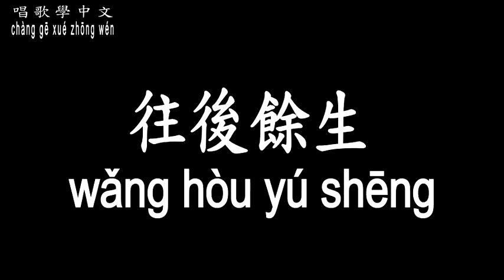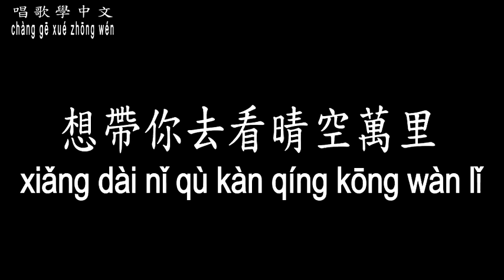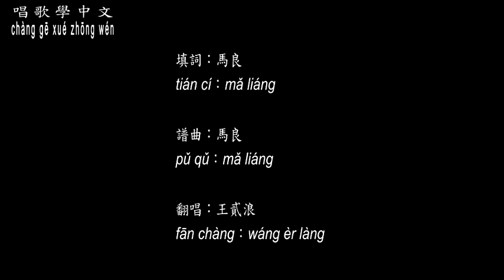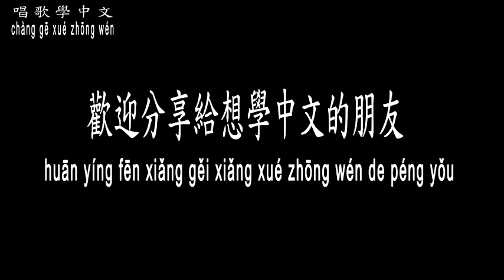【唱歌學中文】►王貳浪 – 往後餘生◀ ►wáng èr làng - wǎng hòu yú shēng ◀『心底溫柔是你，目光所致也是你。』【動態歌詞中文、拼音Lyrics】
若喜歡此歌手音樂請支持正版，如版權方認為該影片有侵權一事，請與本頻道聯繫，將徹底刪除影片。感謝！
ruò xǐ huān cǐ gē shǒu yīn yuè qǐng zhī chí zhèng bǎn，rú bǎn quán fāng rèn wéi gāi yǐng piàn yǒu qīn quán yí shì，qǐng yǔ běn pín dào lián xì，jiāng chè dǐ shān chú yǐng piàn。gǎn xiè！

xiǎng yào xuéxí zhōngwén ma？
gēnjù yánjiù xiǎnshì，zài kuàilè zhōng xuéxí xiàoguǒ zuì hǎo！
wǒmen xuǎnzé 【chànggē xué zhōngwén】。

曲名：往後餘生
填詞：馬良
譜曲：馬良
翻唱：王貳浪

在沒風的地方找太陽
在你冷的地方做暖陽
人事紛紛　你總太天真
往後的餘生　我只要你

往後餘生
風雪是你　平淡是你　清貧也是你
榮華是你　心底溫柔是你
目光所致　也是你

想帶你去看晴空萬里
想大聲告訴你　我為你著迷
往事匆匆　你總是會感動

往後餘生
風雪是你　春華是你　夏雨也是你
秋黃是你　四季冷暖是你
目光所致　也是你

往後餘生
目光所致　也是你

目光所致　也是你

┇ 特 此 聲 明 ┇
┇ tè cǐ shēngmíng ┇

※gāi gēqǔ bǎnquán、zhàopiàn， jǐn wéi gēshǒu běnrén jí qí yīnyuè gōngsī suǒyǒu，běn píndào jǐn tígōng zhōngwén xuéxí yòng。

ruò xǐhuān cǐ gēshǒu yīnlè qǐng zhīchí zhèngbǎn，rú bǎnquánfāng rènwéi gāi yǐngpiàn yǒu qīn quán yí shì，qǐng yǔ běn píndào liánxì，jiāng chèdǐ shānchú yǐngpiàn。

chànggē xuéxí zhōngwén ☀ měi rì zhǔnshí gēngxīn

xǐhuān de huà qǐng fēnxiǎng jí dìngyuè běn píndào！jì de dǎkāi xiǎo língdāng，jiēshōu zuì jíshí de tōngzhī！

rúguǒ nín yǒu xiǎng yào xuéxí de zhōngwén gēqǔ，huānyíng diǎn gē，jǐnkuài wèi nín zhìzuò！